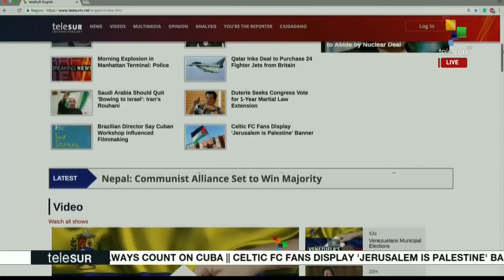From The South 12-11: Socialist victory in Venezuelan municipal elections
On today's From The South we will be bringing you the latest on the socialist victory in the Venezuelan municipal elections, the contested results in Honduras, journalists heading to WTO conference in Argentina turned away, and more.